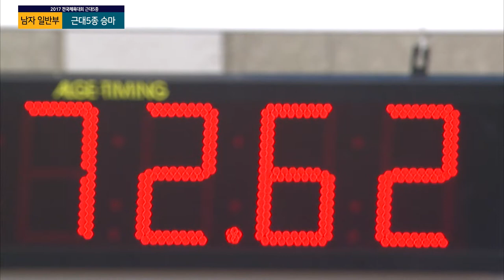근대5종 승마 최지웅 ㅣ 제 98회 전국체전